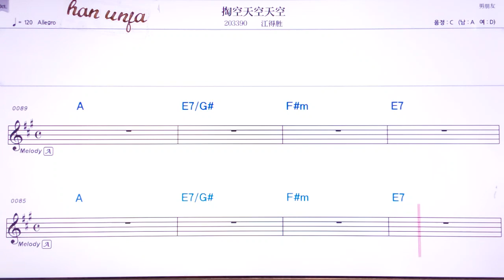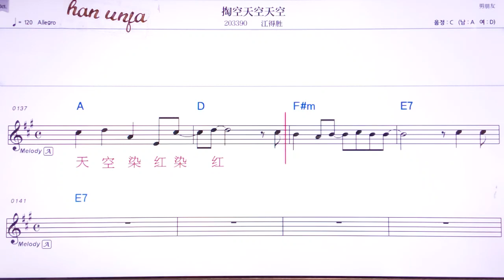💖런씽/쑨이앤스 👍MR,유투브 노래방,가라오케 악보 코드 가사 ,Karaoke,반주